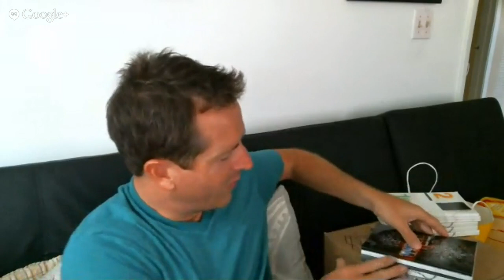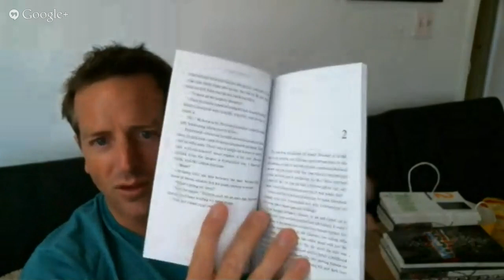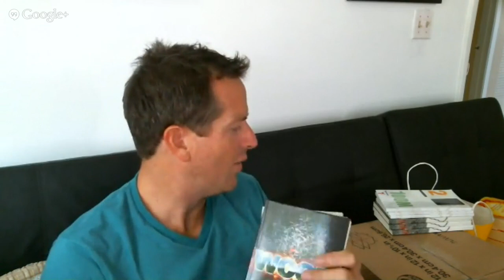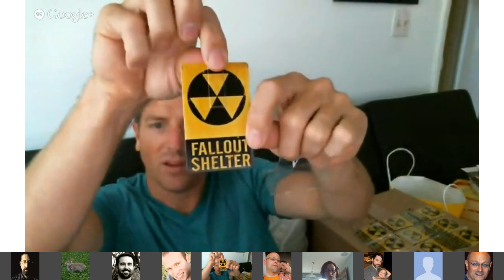Great Wool Giveaway Winners!